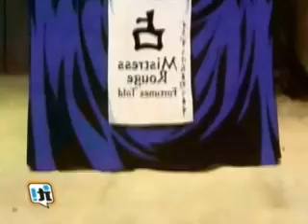Power Stone ep 14 - La grande sete -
it was uploaded just for enterteinment
no copyrights infringment intendet